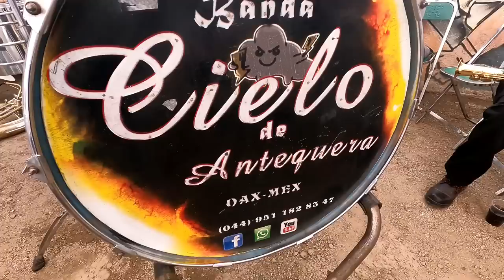FUI A TOCAR A UNA BODA CASI ME DESMAYO OTRA VEZ | Diego Medina